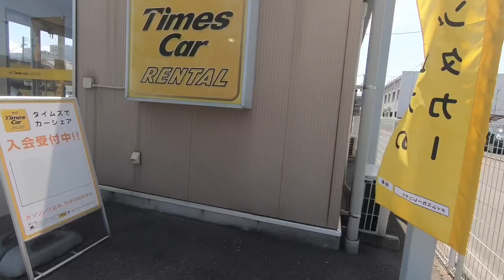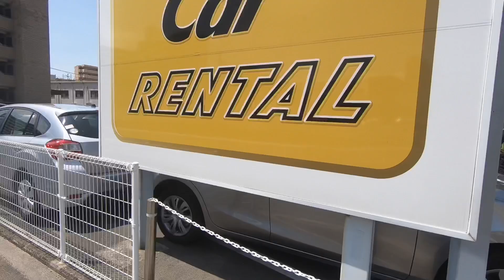[Japan Vlog] Thuê Xe Tự Lái Ở Nhật Bản | Japan rental car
Rental car ở Nhật Bản và những ưu điểm của nó
Tại bất cứ tỉnh thành nào của Nhật Bản, cũng đều có thể thuê xe ô tô được. Bãi đậu xe có ở nhiều nơi và đường sá, giao thông thuận tiện. Đó là một phương án di chuyển thoải mái nếu bạn muốn đi lại tự do, mà không bị phụ thuộc giờ giấc như khi sử dụng tàu điện và xe bus.

Về cách thuê xe
Có nhiều công ty cho thuê xe hơi ở Nhật, bạn có thể gọi điện tới văn phòng kinh doanh, hoặc đặt trước trên Website. Các trang web "TOYOTA Rent a Car", "Nippon Rent-A-Car ", "Times Car Rental" đều có hỗ trợ tiếng Anh.

Khi thuê xe, bạn cần có bằng lái xe còn hiệu lực ở Nhật. Do đó, bạn cần xuất trình bản dịch tiếng Nhật kèm theo bằng lái xe, hoặc là bằng lái xe quốc tế. Tuy nhiên, người mang quốc tịch của các nước không gia nhập Công ước Geneva, thì không thể thuê xe tại Nhật được, nên cần xác nhận trước.

Sau khi đặt xe xong, bạn tới văn phòng giao dịch thanh toán tiền, nghe giải thích về hợp đồng và xe, sau đó nhận xe về.

Về loại xe, giá thuê, cơ chế thuê xe
Các loại xe có thể thuê được ở Nhật rất đa dạng, từ xe hơi nhẹ 4 chỗ ngồi, dòng Sedan 5 chỗ, Minivan 7- 10 chỗ, tới mini bus, xe tải và xe bus. Thêm nữa, tùy từng công ty, bạn còn có thể thuê được xe hơi nước ngoài.

Giá thuê tính theo thời gian, nhiều công ty áp dụng thời gian cho thuê dưới 6 tiếng, dưới 12 tiếng, dưới 24 tiếng. Trường hợp thuê dài ngày, thì chi phí phát sinh theo từng ngày.

Giá thuê xe khác nhau tùy theo từng loại xe, và công ty cho thuê xe, nhưng căn bản vẫn là xe ít chỗ hơn thì rẻ hơn. Nếu là dòng Senda 5 chỗ ngồi, thì có thể thuê với giá 8000 yên/ngày.

Trường hợp khi dùng xe, gây ra tai nạn làm hỏng hóc xe, thì bắt buộc bạn phải bồi thường tương ứng. Tuy nhiên, vẫn có thể chọn "Chế độ miễn bồi thường", có chế độ bảo hiểm cho xe khi rủi ro gặp tai nạn.

Nên tham gia cơ chế này nếu như bạn cảm thấy bất an khi lái xe tại một đất nước mình không quen. Trường hợp bạn lỡ gây ra tai nạn, thì hãy cứu hộ người bị thương trước, sau đó gọi cảnh sát; tùy trường hợp bạn hãy gọi xe cấp cứu, rồi sau đó liên lạc với công ty cho thuê xe.

Khi trả lại xe, bạn phải đổ xăng đầy bình. Cũng có công ty có dịch vụ trả xe mà không cần đổ đầy xăng, nhưng đa số các công ty yêu cầu phải đổ đầy xăng trước khi trả.

Phương thức thanh toán khác nhau tùy công ty, có công ty sau khi bạn trả xe mới phải thanh toán, cũng có công ty yêu cầu đặt cọc trước và khi trả xe sẽ trả lại bạn phần tiền còn thừa.

Hình thức thanh toán theo nguyên tắc là dùng thẻ tín dụng. Nếu trả bằng tiền mặt, thì loại xe có thể thuê bị giới hạn, hoặc cần thêm những giấy tờ khác